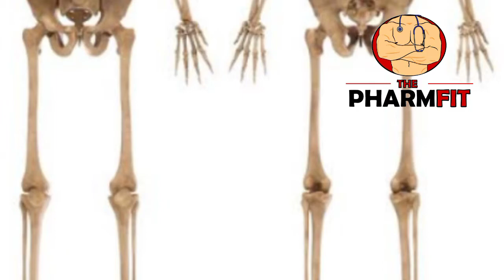How to boost testosterone Naturally | 6 Foods to boost testosterone Naturally | Urdu/Hindi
Hey Guys! This video is all about How to boost testosterone Naturally and 6 Natural foods to boost testosterone Naturally.
How Testosterone is beneficial for your weight loss, Insulin resistance and even in your sexual need.
Here i'll tell you Top 6 foods and 3 exercises to boost your Testosterone level naturally.

-Top 5 Protein Foods | Protein SOurces for weight Loss | BMI

-How to use Apple Cider Vinegar for Weight Loss

-1500 Calories Diet Plan for Belly Fat

-What are Calories | How to Count Calories to lose weight